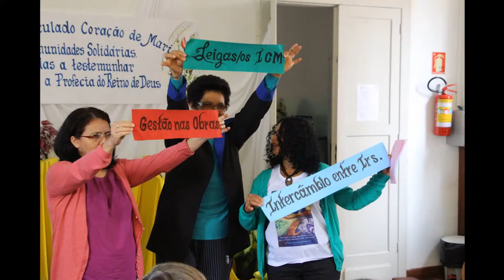A Semente lançada - Bem-Aventurada Bárbara Maix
Irmãs do Imaculado Coração de Maria